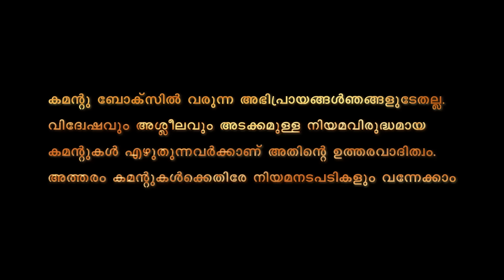ദേശീയപാർട്ടി, ചിഹ്നം പോയി, ഇനിയെന്തു ചെയ്യും....